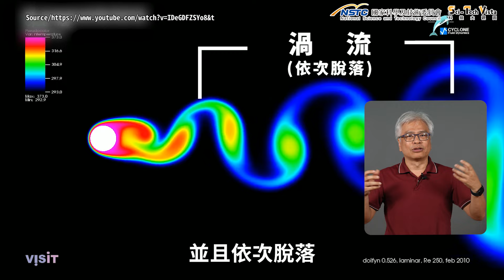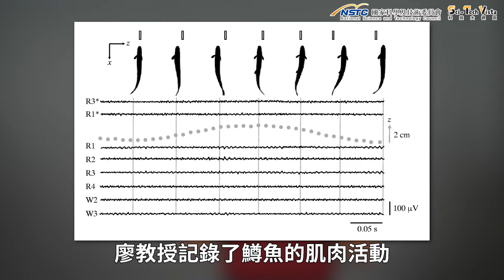【專家領進門】死魚游泳 - 2024 搞笑諾貝爾物理獎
2024 年 搞笑諾貝爾 物理獎由美國佛羅里達大學生物系的 James C. Liao 教授獲得，主題是「死掉的鱒魚還能游多遠」。咦，難道是發現殭屍魚了嗎？

其實研究沒那麼簡單，而是探討了讓魚類游得更省力的「卡門步態（Kármán gait）」。來聽聽東海大學應用物理系施奇廷教授的講解，認識這個「看似搞笑，卻有應用潛力」的研究吧！

延伸閱讀：
The Kármán gait: novel body kinematics of rainbow trout swimming in a vortex street